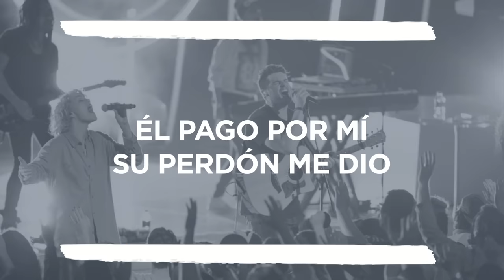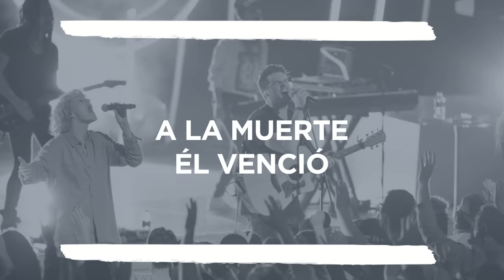Aquella Cruz - Hillsong Worship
AQUELLA CRUZ es parte de nuestro nuevo álbum en español EN ESTO CREO.

'Aquella Cruz'
Traducción oficial en español (Man of Sorrows)
Música y Letra por Brooke Ligertwood y Matt Crocker
Traducción por Toni Romero y Armando Sánchez

VERSO 1:
El cordero que sufrió
Traicionado fue
El peso de nuestra maldad
Fue puesto sobre Él

VERSO 2:
En silencio soportó
Dolor y humillación
Obediente al Padre fue
La cruz por mí cargó

CORO:
En aquella cruz me salvaste
Derramaste allí tu amor
Mi alma cantará Aleluya
Gloria y honra a ti Señor

VERSO 3:
Unigénito de Dios
Viniste a redimir
Y perdonar a todo aquel
Que se acerca a ti

PUENTE:
El pagó por mí
Su perdón me dio
Por la sangre que
Derramó en la cruz
El pecado ya
No me puede atar
Libre soy en Él
Libre en verdad

VERSO 4:
A la muerte Él venció
La tumba abierta está
Aleluya al Salvador
Jesús resucitó